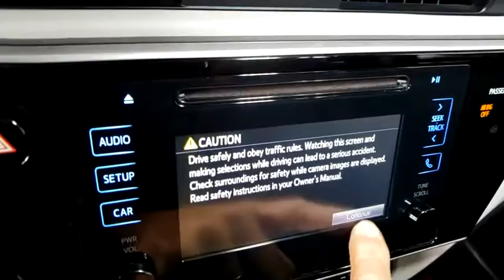2017 Toyota Corolla Prescott, Flagstaff, Phoenix, Bullhead City, Havasu, AZ PT3117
Super White Used 2017 Toyota Corolla available in Prescott, Arizona at Findlay Toyota Prescott. Servicing the Flagstaff, Phoenix, Bullhead City, Havasu, AZ area.

Welcome to Findlay Toyota in Prescott. All of our cars are hand picked and inspected for your piece of mind. This Toyota is equipped with the following options:brbrTOYOTA CERTIFIEDbr7YR/100,000 MILE WARRANTYbrNON SMOKERbr1 OWNER CLEAN CARFAXbrbrBluetooth, Backup Camera, Adaptive Cruise Control, Lane Departure Warning, Collision Warning System, ABS brakes, Active Cruise Control, Electronic Stability Control, Heated door mirrors, Illuminated entry, Low tire pressure warning, Remote keyless entry, Traction control.brbrCARFAX One-Owner.brbrCertified. Toyota Certified Used Vehicles Details:brbr  * Vehicle Historybr  * 160 Point Inspectionbr  * Warranty Deductible: $50br  * Limited Comprehensive Warranty: 12 Month/12,000 Mile (whichever comes first) from certified purchase date. Roadside Assistance for 1 Yearbr  * Transferable Warrantybr  * Powertrain Limited Warranty: 84 Month/100,000 Mile (whichever comes first) from TCUV purchase datebr  * Roadside AssistancebrbrbrOdometer is 14119 miles below market average! 28/36 City/Highway MPG FWD CVT Awards:br  * 2017 KBB.com 10 Best Used Cars Under $15,000   * 2017 KBB.com 5-Year Cost to Own Awards   * 2017 KBB.com 10 Best Sedans Under $25,000   * 2017 KBB.com Best Resale Value Awards   * 2017 KBB.com 10 Most Awarded Brands